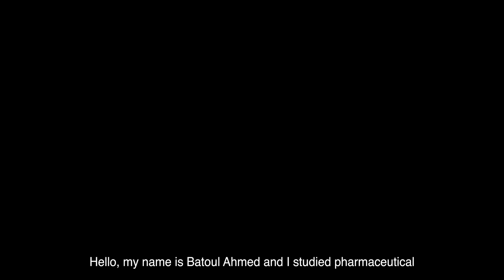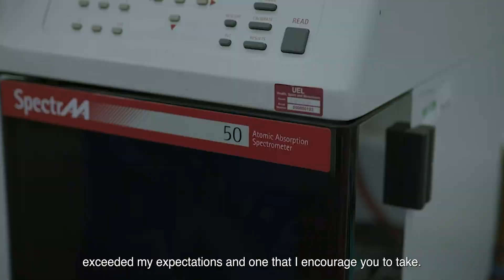Study BSc Pharmaceutical Science at UEL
BSc student Batoul Ahmed details what it's like to study Pharmaceutical Science at UEL.

Pharmaceutical science is the study of the formulation, development and manufacture of new drugs. Pharmaceutical scientists have the power to transform patients' lives by developing new treatments for diseases.

This popular course will take you inside this complex and ever-expanding field of discovery.